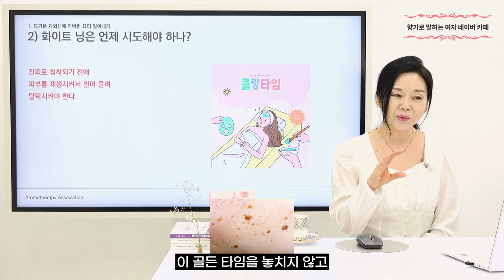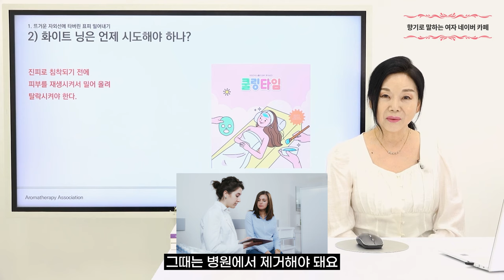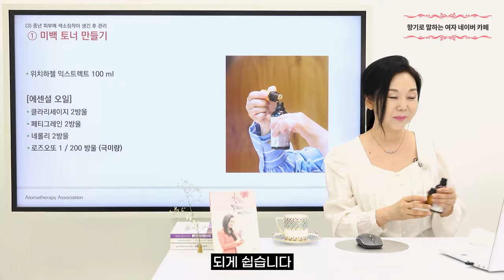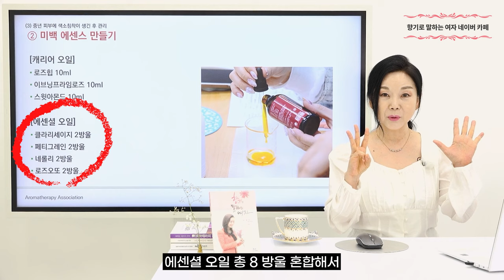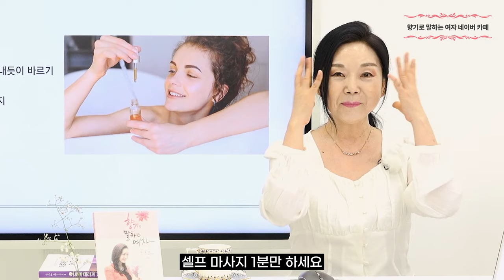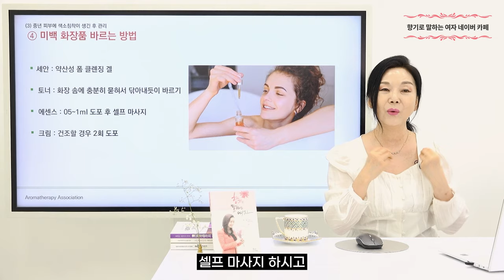중년 피부 미백 골든 타임 3개월 ‘이것’ 집중하세요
35년 경력의 피부 미용 전문가 최미경 교수님의

00:00 오늘의 영상
00:27 화이트닝(피부미백)은 언제 하나요?
01:08 피부 미백 토너 만들기
02:54 피부 미백 에센스 만들기
03:22 피부 미백 크림 만들기
03:59 피부 미백 화장품 바르는 방법